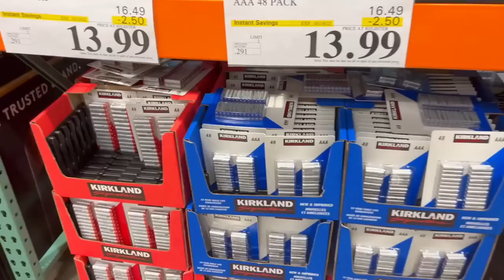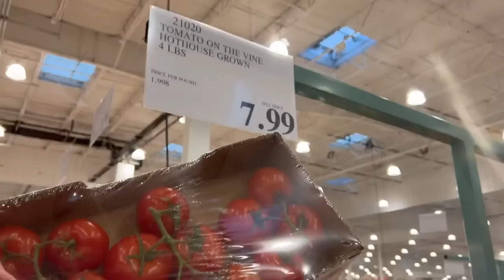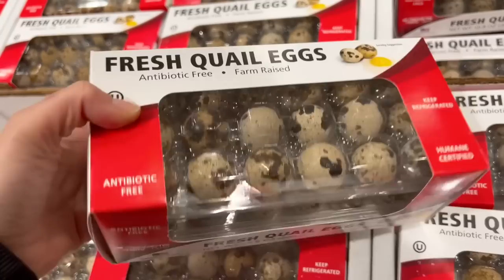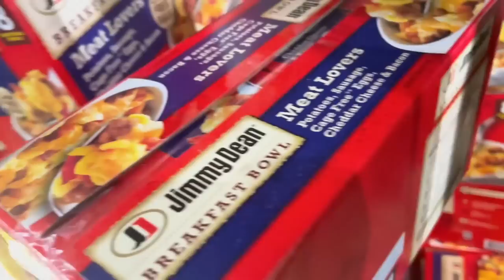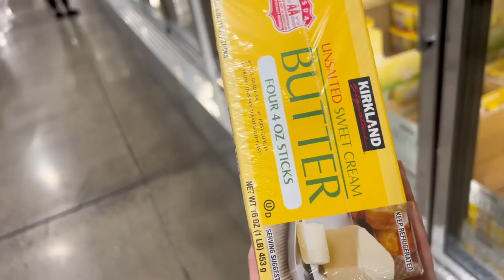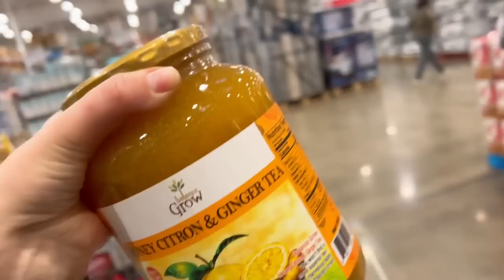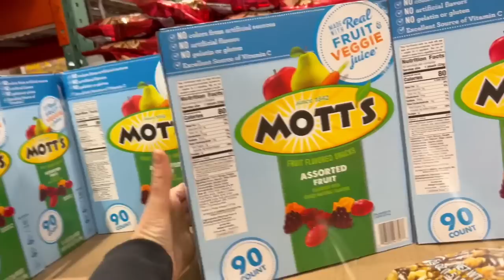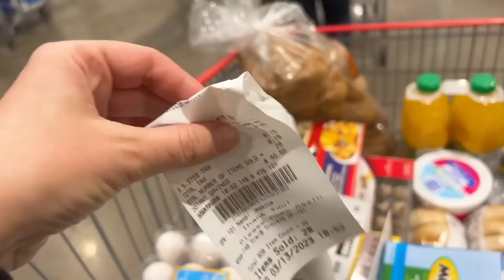США Закупка в Costco / Цены на продукты в Америке / Дети купили себе дорогой подарок/ PlayStation 5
Всем привет!!!